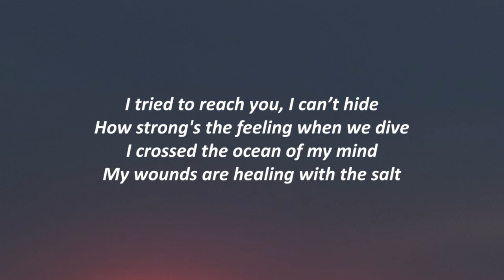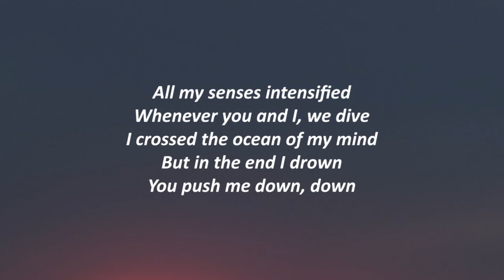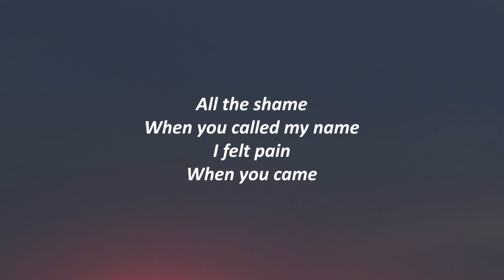Kina - Can We Kiss Forever? (Lyrics) ft. Adriana Proenza